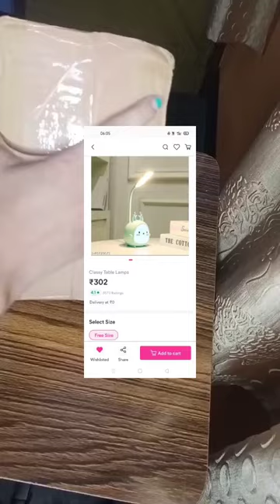Meesho classy and cute table lamb💞|| Meesho cute light 🤩💕